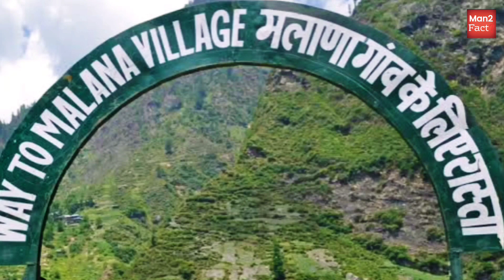Mystery of Malana Village|मलाणा गांव का रहस्य|मलाणा गांव की कहानी|मलाणा गांव का इतिहास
दोस्तों आज हम आपको भारत हिमाचल प्रदेश में स्तिथ मलना गांव के रहस्य मलाणा गांव के इतिहास के बारे में बताएंगे।

मलाणा हिमाचल प्रदेश का एक गांव है । यह गांव मालाना क्रीम यानी कि हशीश के लिए सुप्रसिद्ध है । यह भारत देश के हिमाचल प्रदेश राज्य में स्थित है । भारत दुनिया का सबसे बड़ा लोकतांत्रिक देश है, लेकिन अगर कहा जाए कि इसी मुल्क में एक ऐसा गांव भी है, जहां भारत का संविधान नहीं माना जाता!इस बात पर जल्दी यकीन कर पाना मुश्किल है, लेकिन यही हकीकत है।

most mysterious village in india|most mysterious village in the world|indian mysterious village,
mystery of village|mystical village of wizards

ki sabse bhutiya jagah|bharat ki panch sabse bhutiya jagah|real bhootiya jagahbharat ki sabse haunted place|10 bhutiya jagah,

malana gaon
malana gaon himachal pradesh
malana gaon ki video
malana gaon ka rahasya
malana gaon video
malana gaon khatu shyam
malana gaon kahan hai
malana gaon ke bare mein
malana gaon kullu manali
malana gaon dikhao
malana gaon vlog
malana gaon kullu
malana gaon ka itihaas
malana gaon kahan per hai
kasol malana gaon
himachal malana gaon
himachal pradesh malana gaon
bharat ka malana gaon
malana gaon mein
malana gaon himachal
malana gaon malana gaon
malana gaon history in hindi
malana village documentary
malana village history in hindi
malana village story
about malana village
about malana village in hindi
truth about malana village
malana village devta
malana village documentary hindi
malana village facts
history of malana village
himachal wali malana village
history of malana village in hindi
malana village in hindi
malana village in india
malana village in himachal
malana village ki history
malana village kullu himachal pradesh
malana village himachal pradesh history in hindi
Strange fact about Malana village
Amazing facts about Malana village
Facts about Malana village